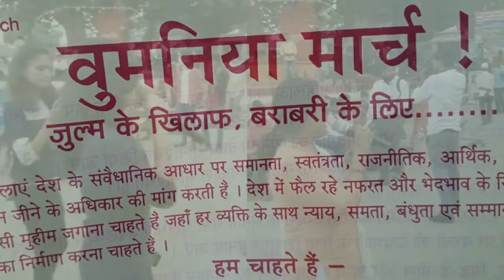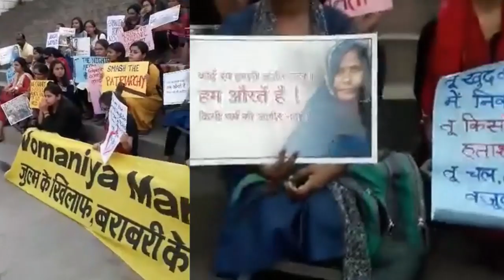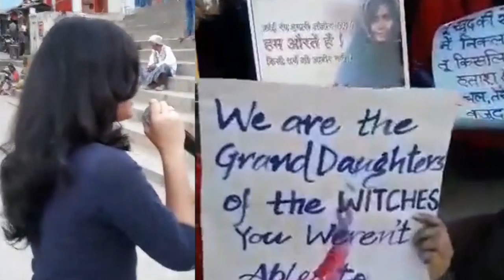बनारस ....वुमनिया मार्च ...बेखोफ़ मुझे है रहना ....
छात्राओं और महिलाओ ने निकाला राजनैतिक पार्टीयो से अपने हक़ के मांग के लिए विरोध_यात्रा। पुलिस ने कहा आचारसंहिता है आप कार्यक्रम धरना सभा नही कर सकते अन्यथा आप लोगो के खिलाफ एफआईआर हो जाएगा चुनाव आयोग का सख्त निर्देश है तो महिलाओ ने कहा नमो_चैनल को भी चुनाव आयोग ने बन्द करने का निर्देश दिया है जब वो चैनल नही बन्द होरहा है तो हमारा प्रोटेस्ट भी बन्द नही होगा चाहो तो जेल भेज दो।।

क्रेडिट : बनारस बचाओ अभियान